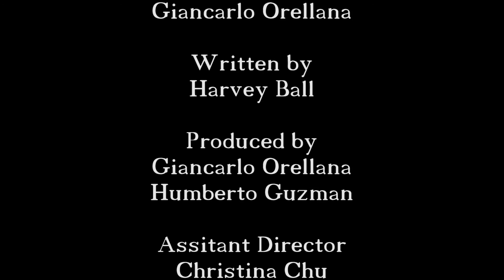NO WAY OUT - Short Film (2015)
A brother attempts to make amends with his sister following his release from prison, looking for consolation in his despair.

Starring Amy Rutledge & Greg McGoon

Directed by Giancarlo Orellana
Written by Harvey Ball
Produced by Giancarlo Orellana & Humberto Guzman
Director of Photography Humberto Guzman
Gaffer Jesus Eduardo Salgado
Assistant Director Christina Chu
Edited by Humberto Guzman
Sound Mixer/Boom Operator Sara Lindsay